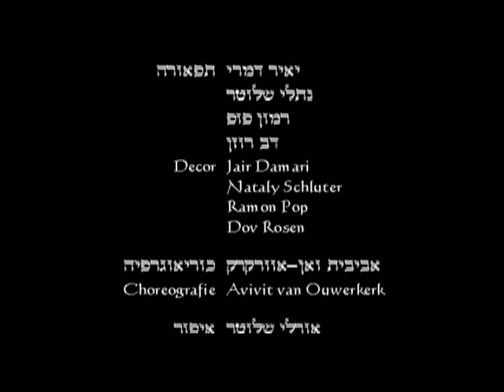mishpachat tzanani part 1 משפחת צנעני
first of 10 parts of a hebrew theaterplay called Mishpachat Tzanani,
performed bij "het Israëlisch Amateur Theater Nederland" in Amstersdam, the Netherlands in the year 2006.